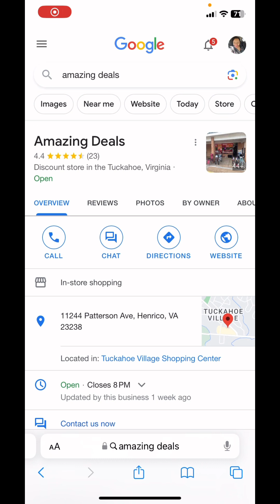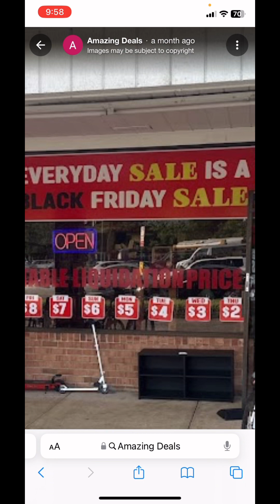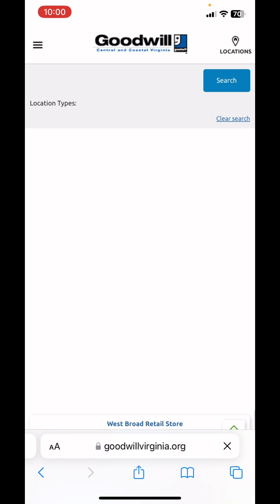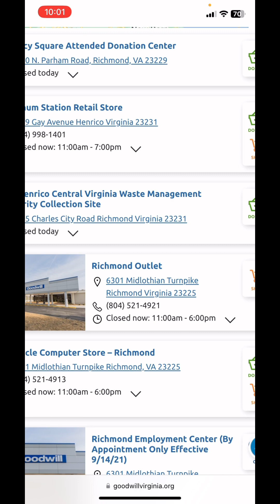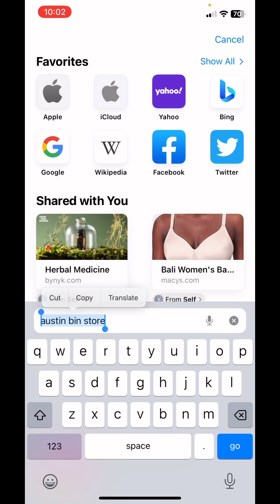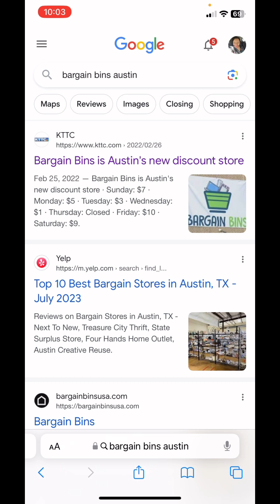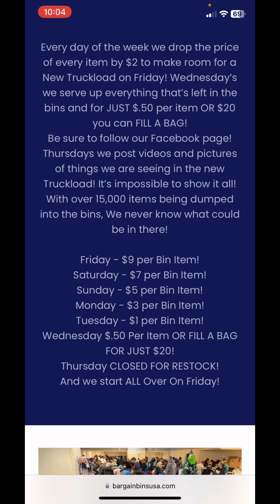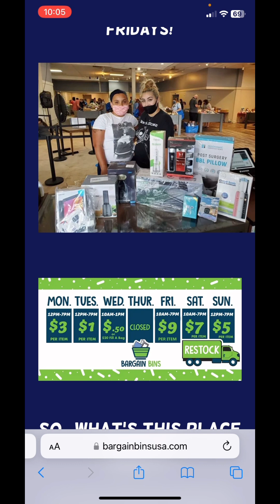Bargain Bin Bonanza!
In this video, I stumbled upon unexpected treasures and quirky items that make bargain bin shopping so thrilling. We'll also share some practical tips and tricks to help you make the most out of your own bargain hunting experience.